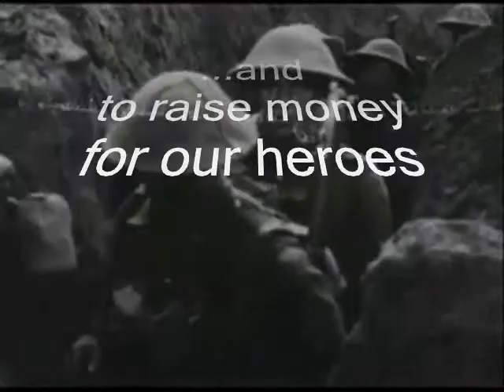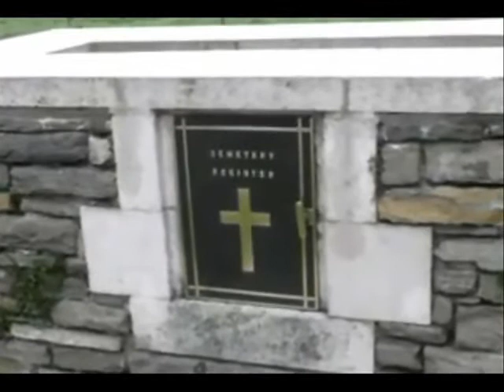Wenches in Trenches Ad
This October I will be joining a group of loyal female supporters who are doing a 21 mile sponsored walk in the Somme region of France entitled 'Wenches in Trenches'. Following the frontline held by British troops in World War I, the walk starts in the town of Albert and the ladies will call at British cemeteries and memorials along the route to lay poppy crosses and honour our heroes from that era.

The walk ends with a short ceremony at The Thiepval Memorial to the Missing of the Somme, a major war memorial to the 72,195 missing British and Commonwealth men who died in the Battle of the Somme and who have no known grave. Cpl Andy Reid who was severely injured in Afghanistan in 2009 and as a result is a triple amputee will lay a wreath at the final memorial for us.

Over half of the walkers are ladies from army camps in Germany who want to do something worthwhile for the charity. The walk will be led by new Forces Sweetheart drag artiste Miss Cookie Monstar who will not only lead the walkers but also provide entertainment in the evening as we camp army style on the Somme.

By walking this route, the ladies are truly bringing history to life. Many of the walkers are wives and mothers of serving soldiers some injured or killed in the current conflict, so please support this wonderful walk and this amazing charity.

ABF The Soldiers' Charity
Sue Robinson